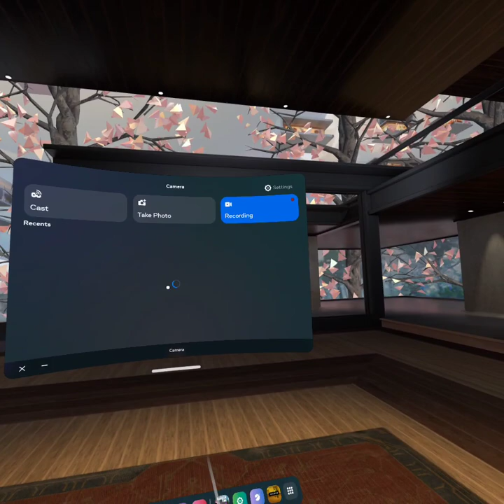GTag Secret Tunnel Map Again